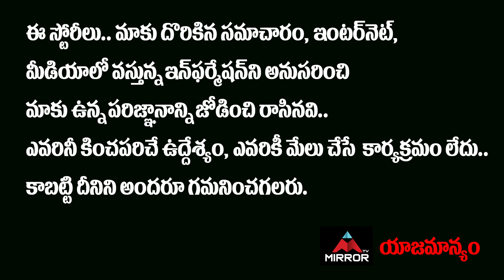Hero Movie Public Talk | Ashok Galla | Nidhhi Agerwal | Hero Review | Mahesh Babu | MirrorTollywood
10.My Village Show Anil Geela About Bigg Boss 5 Telugu Entry | Anil Geela Wife Amani | Mirror Tollywood